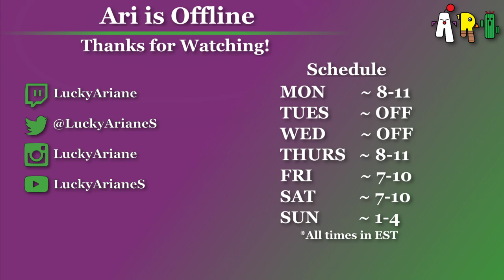[Ultros|Primal] Rival Wings! 71/100 Wins!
October 13, 2019 stream archive.